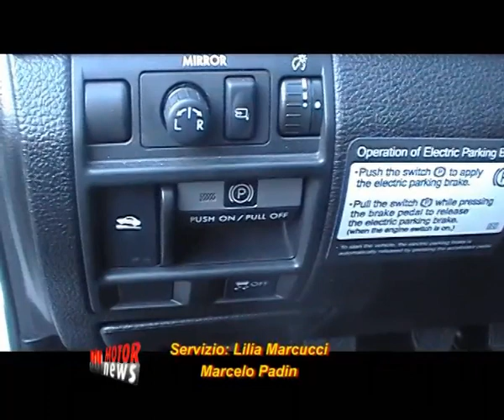Prova della Subaru Outback D - Motor News n° 17 (2012)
Subaru Italia ci ha permesso di guidare il corssover Outback D, equipaggiato con il motore boxer diesel della casa giapponese. Insieme a Lilia Marcucci vi proponiamo in questo servizio le nostre impressioni di guida.
Fine della puntata n° 17 dell'anno 2012 di Motor News.